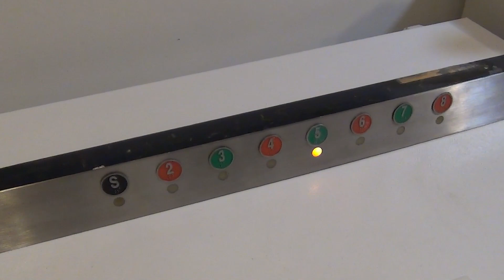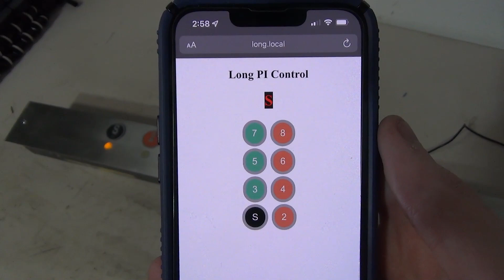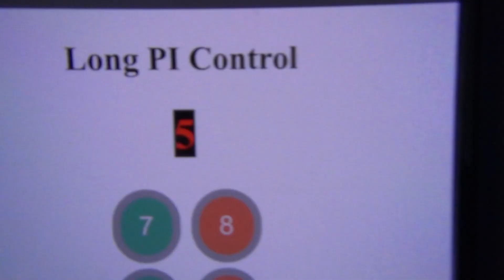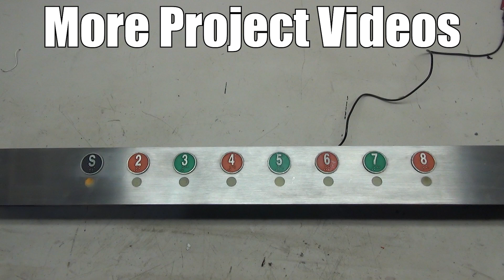Phone Controlled Elevator Indicator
This project was a proof of concept for a future project to see if my idea would even work. A common issue I run into, especially for position indicators, is interfacing with the user. Parts with the indicators directly on the panel aren't an issue since the floor buttons are right there. However, indicators that are separate from the buttons can't be connected as easily. There are times when I only have the indicator, so connecting the buttons is not an option. Then for the ones I do have the car panel for, I would have to connect wires between the parts for communication. I wanted to come up with a way to solve these issues and make these parts usable.

This proof of concept is implementing a WiFi based control system for these indicators where your phone acts as the input controller. My indicator of choice for this test was my Long elevator PI. I had previously made a simple cycle up/down controller for this because I didn't have a good way to take in user inputs. Now, this part can be controlled from any device that connects to it! For being a proof of concept, this worked extremely well and it showed me that using this system will work. I plan on expanding this system to other projects in the future!